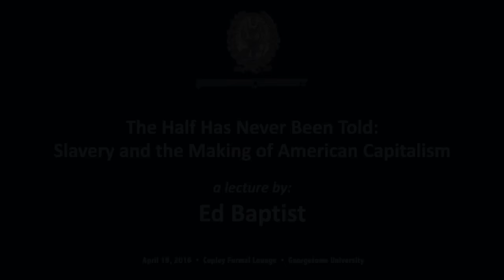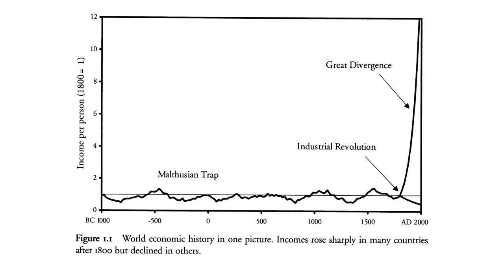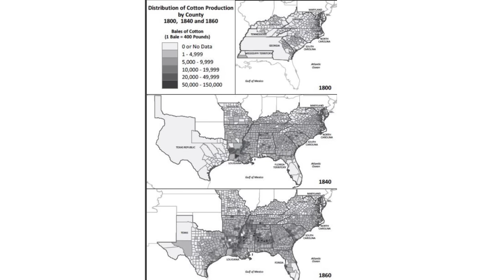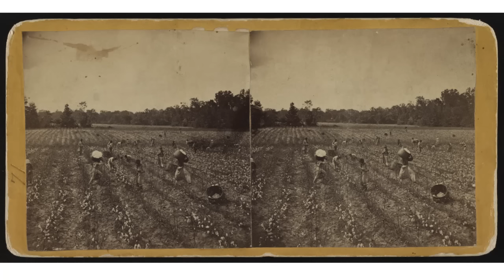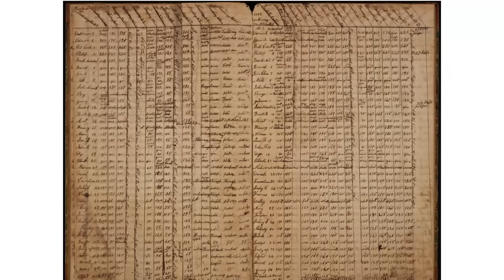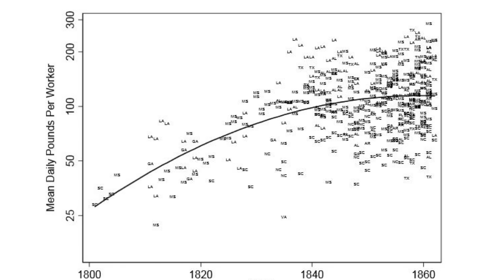The Half Has Never Been Told: Slavery and the Making of American Capitalism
On April 19, 2016, Dr. Edward Baptist, Associate Professor of History at Cornell University, offered reflections on his book, "The Half Has Never Been Told: Slavery and the Making of American Capitalism." The event was part of the 2016 DC Emancipation Day Symposium hosted by the Georgetown University Working Group on Slavery, Memory, and Reconciliation.

Featuring Fr. Matthew Carnes, S.J., Dr. Ed Baptist (F'92), Dr. Maurice Jackson (G'95, G'01), and Connor Maytnier (C'17).